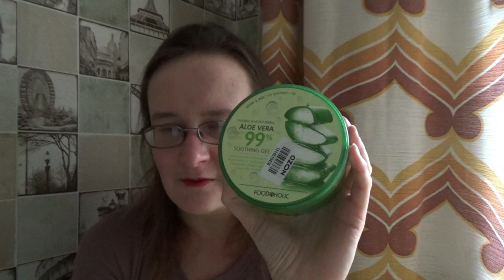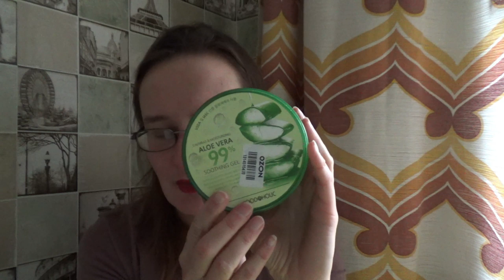мой уход за кожей лица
Привет! Этот ролик от 9 ноября 2019.

Если хотите мне что-то прислать или написать письмо:
152616, Ярославская обл, г. Углич,  Косырева Ольга Игоревна, до востребования ;-)